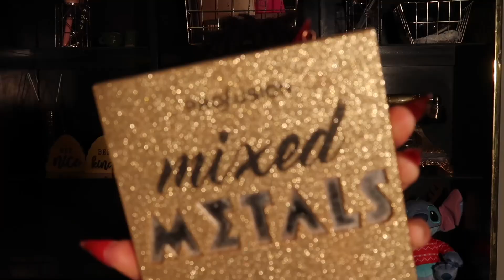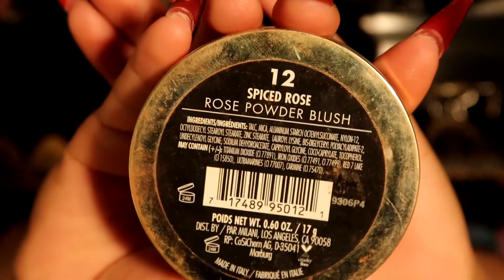GRWM | ft elf halo glow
✨PRODUCT DETAILS✨

Setting Spray